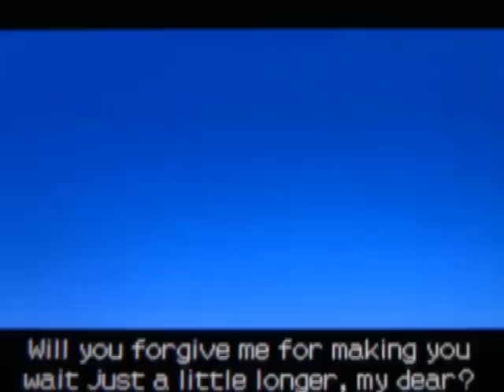Professor Layton 2 Playthrough 60: The Finale, Part II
The true form of Folsense reveals itself, and the secret of the Elysian box is learned at last.